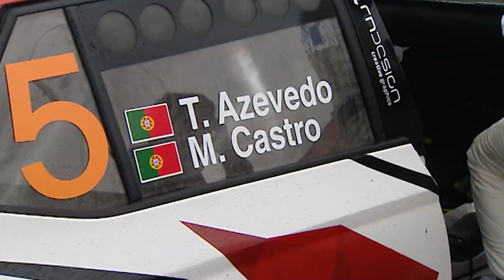Clubauto Racing @ Rali Pico 2017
Rali do Pico 2017 - Campeonato de Ralis dos Açores

Tiago Azevedo e Mário Castro, em Skoda Fabia R5 do Clubauto Racing Team alcançam novo pódio em provas do Campeonato de Ralis dos Açores 2017.